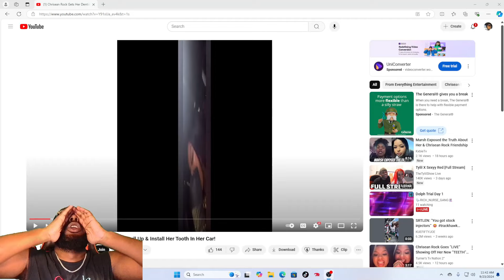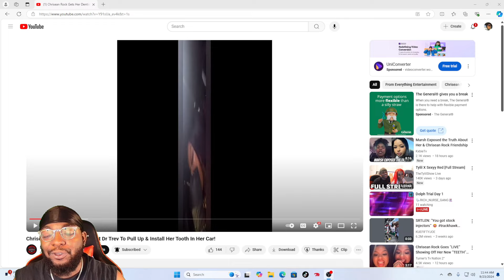Chrisean Rock Goes Live Showing Off Her Dentist Dr Trev Installing Her Tooth in the Car